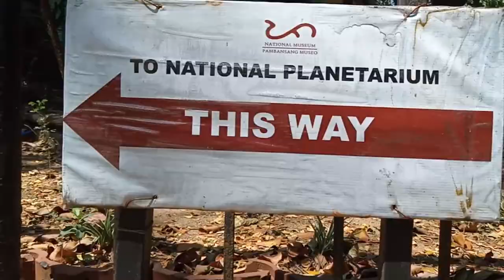Life before QUARANTINE (TRIP TO PLANETARIUM) 🇵🇭